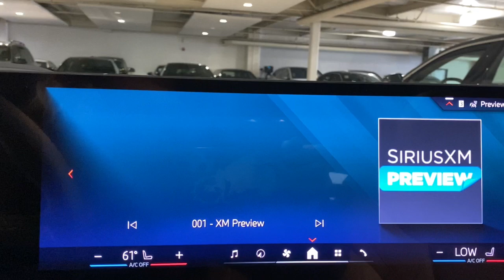2024 BMW i4 eDrive35 Portland, Beaverton, Lake Oswego, Vancouver, Hillsboro OR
New 2024 BMW i4 eDrive35 available at BMW Portland located in 2001 SW Jefferson St, Portland , OR, 97201. Servicing the Portland, Beaverton, Lake Oswego, Vancouver, Hillsboro area.
Please mention the stock RFT03570 when you contact the dealership for this vehicle.

You're gonna love the  2024  BMW i4. Drive passionatley into the future in this sublime i4. From its modern, sweeping style, to its future-ready efficiency and uncompromising performance, this richly appointed luxury sedan exceeds every expectation. Feel the the thrill of the drive in this remarkable i4. Treat yourself to a road test today. Our staff will toss you the keys and give you an outstanding customer experience.